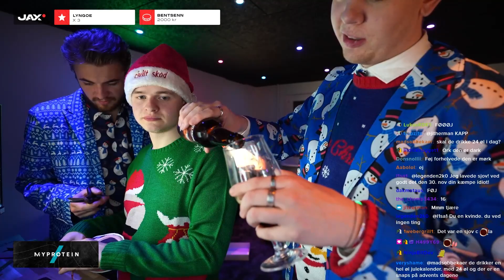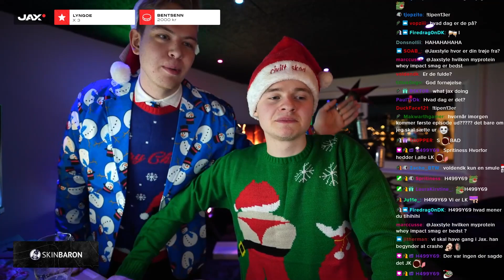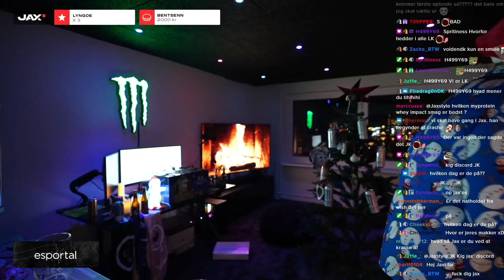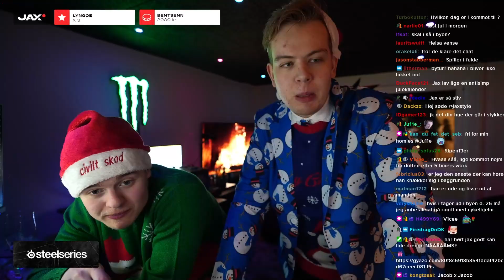JULLE BR*KKER SIG... - 16. December